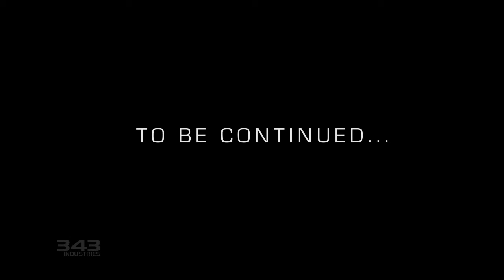Halo Waypoint - The Mona Lisa 8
The eighth part of the intense and thrilling novella found within the pages of Halo Evolutions. "The Mona Lisa," originally written by esteemed authors, Jeff VanderMeer and Tessa Kum, is brought to life in this motion comic adaption by ONE.
Set between the events of Halo: Combat Evolved and Halo 2, a discovery in the debris field of the Forerunner installation known as Halo prompts the UNSC to send a detachment of Marines on a mission to investigate the prison transport known as the Mona Lisa.